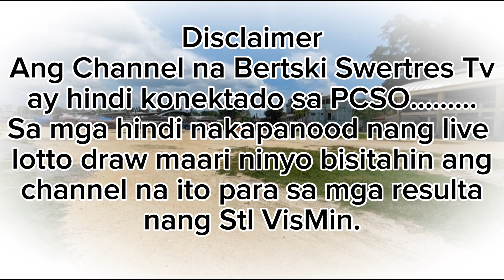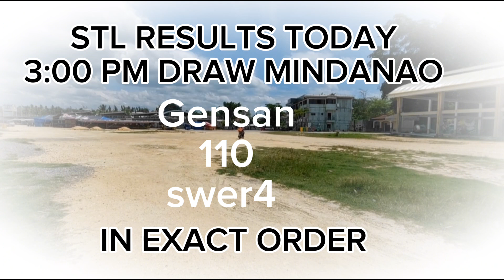3pm STL RESULT TODAY || DEC. 2,2023